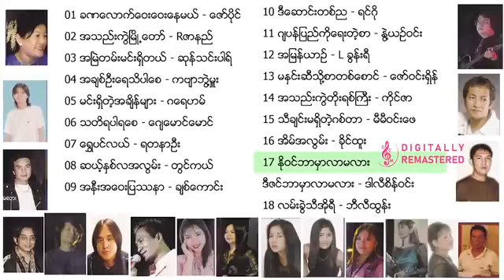အဆိုတော်လူစုံ သီချင်လေးမှတစ်ဆင့် Full Album